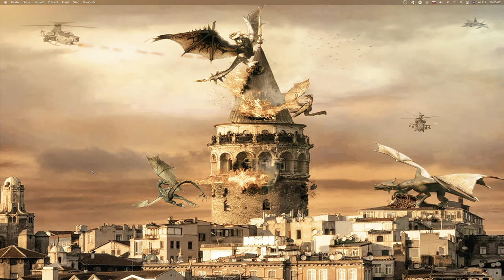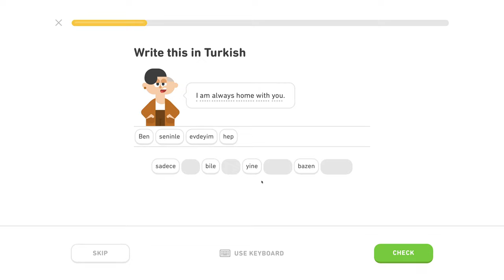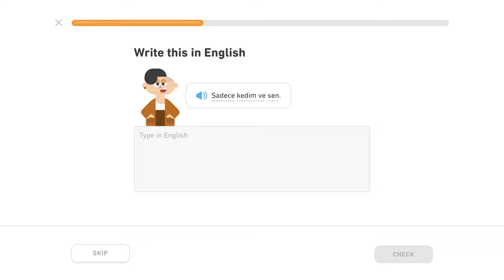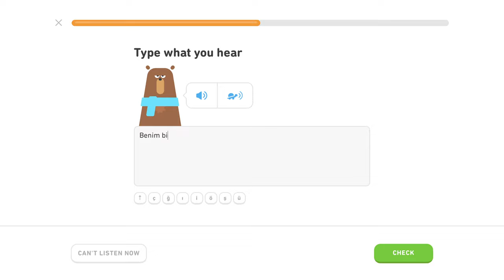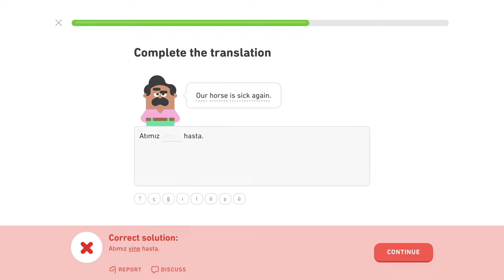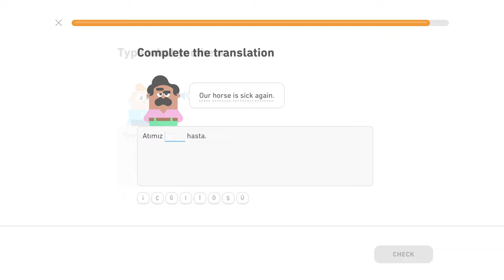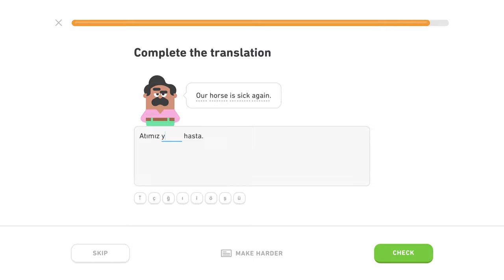🇹🇷 Príslovky - Level 3/5, lekcia 0/5 - Turecky s Yetim